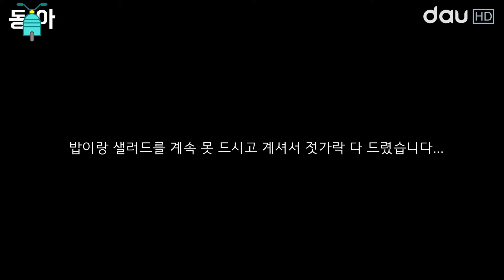[동아라이더스 3화] 이것은 진정한 미(美)미(味)!!!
제작의도 : 동아대 학생들에게 학교 근처 맛집 또는 밥집에 대해 소개해주다. 시청자들에게 흥미를 느끼게 하고 정보를 줄 수 있는 유익한 내용을 담아내고자 한다.

ANN : 박문경
PD : 이예진